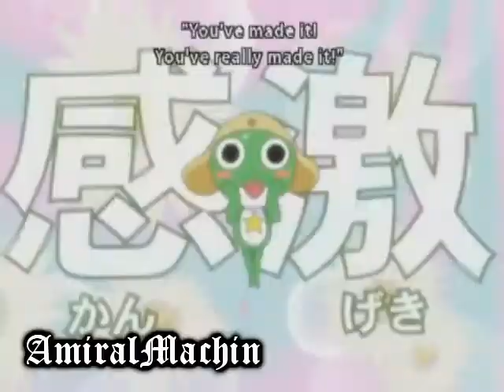DualScreen77's Anime Collab II - Part 1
So here is my second YouTube Poop collaboration. It consists entirely of Anime YouTube Poops made by various poopers of different styles. It features 15 poopers and is thirteen minutes long, it is split into two parts.

Here is a list of the poopers featured in this part of the collab. Also list is the anime they used in their entry.

1. JakeSteel - Shakugan No Shana (0:00)
2. BillyMorshu - Fate/Stay Night (1:01)
3. AjaxCubed - Cowboy Bebop (2:01)
4. AeroMaster150 - Azumanga Daioh & Elfen Lied (2:59)
5. Combuskenisawesome - Digimon (4:00)
6. FlotsamX - Spirited Away (5:00)
7. AmiralMachin - Keroro Gunso  (5:56)

I'd like to thank these poopers for taking part in this collaboration! Be sure to check out their channels to see more of their work.